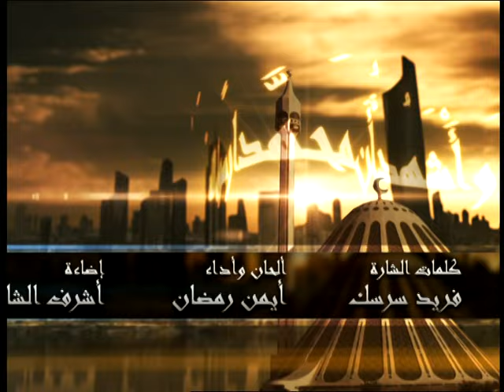برنامج كيف اسلمت ، اعداد وتقديم / مزيد الخالدي ، الحلقه 56: كارين ، أمريكاHow I came to Islam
برنامج كيف اسلمت ، اعداد وتقديم / مزيد الخالدي ، How I came to Islam البرنامج يلتقي بالعديد من المهتدين من معتنقي الإسلام للبحث في جوانب من عظمة هذا الدين الذي يدخله الناس افواجا، ويدور السؤال حول: كيف أسلمت؟ وما الذي جذبك الى الاسلام